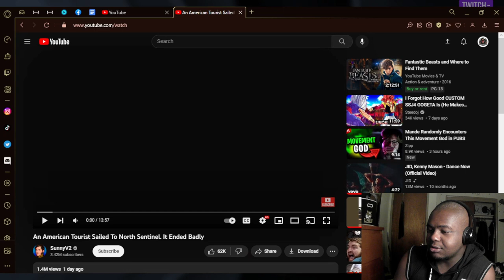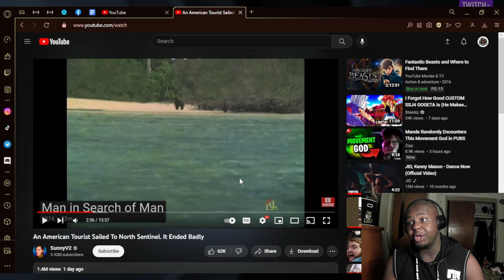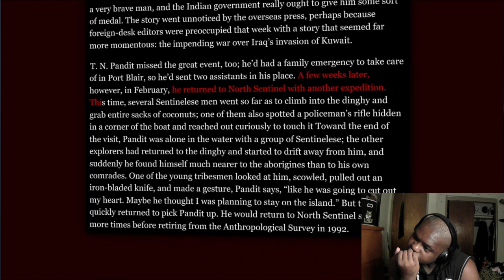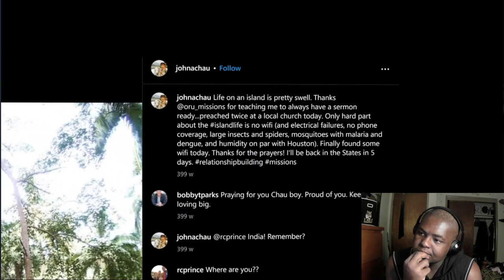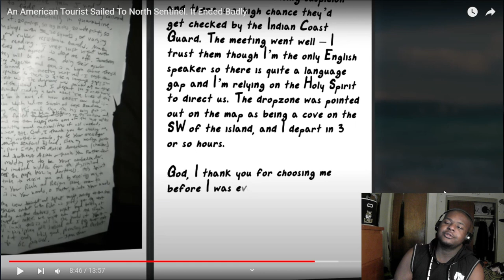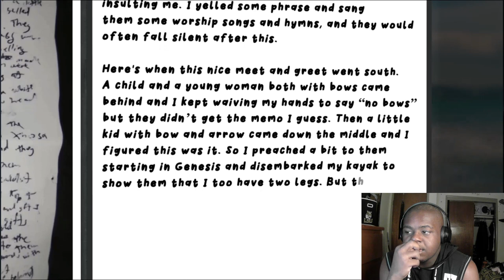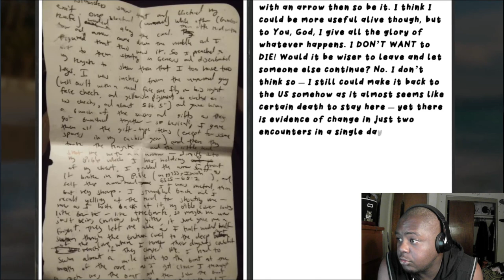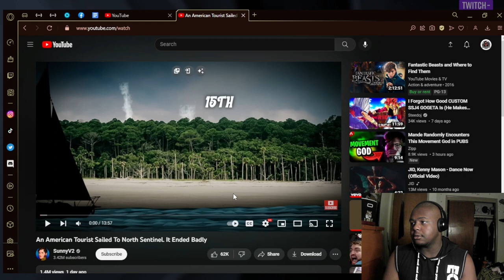man wanted to Jesus and got killed for it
Zillajackson reacts to SunnyV2 video An American Tourist Sailed To North Sentinel. It Ended Badly